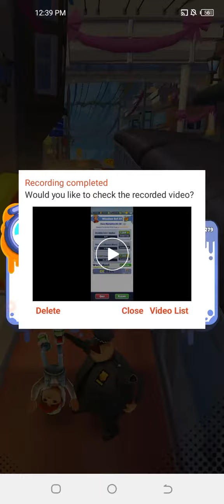Subway Surfers endless race playing proper , cute jeki jumping on the traffic subway game